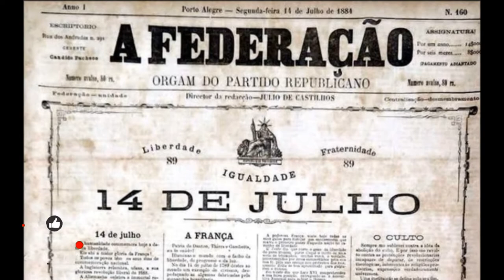Júlio de Castilhos, o Caudilho - O Pai Político de Getúlio Vargas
Júlio de Castilhos foi presidente e líder do positivismo no Estado do Rio Grande do Sul no final do século 19. Formou-se na Faculdade de Direito de São Paulo, em 1881, onde tomou contato com as idéias do filósofo francês Augusto Comte. De 1884 a 1889 dirigiu o jornal "A Federação", propagando as idéias republicanas. Em 1891 elegeu-se deputado para a Assembléia Constituinte e se opôs a Rui Barbosa no capítulo que versava sobre a discriminação de rendas, defendendo os pequenos Estados da federação. Em 15 de julho do mesmo ano foi eleito presidente do Estado do Rio Grande do Sul. No entanto, em 3 de novembro, com a queda de Deodoro da Fonseca, foi deposto. Em 25 de janeiro de 1893, eleito pelo voto universal, foi novamente empossado. Na Revolução Federalista, derrotou os "maragatos" (federalistas e monarquistas, liderados por Gaspar Silveira Martins) como líder dos "pica-paus republicanos" (adeptos do Estado local forte e autônomo). Exerceu influência singular sobre a política gaúcha. O castilhismo consolidou-se como corrente política e teve voz ativa por cerca de 40 anos. No plano nacional, Getúlio Vargas procurou implementar o castilhismo no Estado Novo (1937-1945). Júlio de Castilhos morreu aos 43 anos, vítima de câncer na garganta. A casa em que residiu com sua família de 1898 a 1903 tornou-se o Museu Júlio de Castilhos, no centro de Porto Alegre.